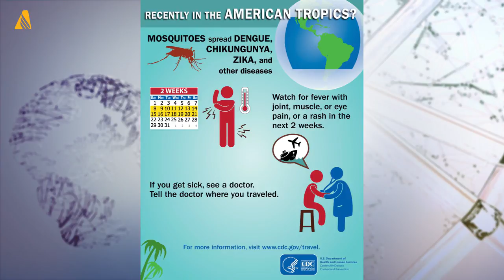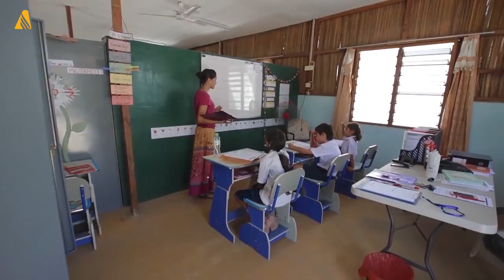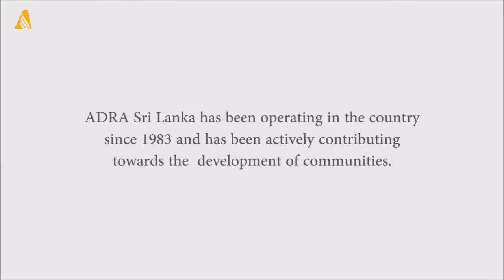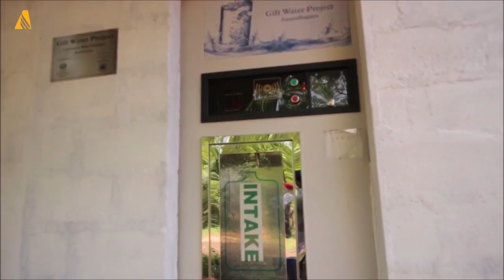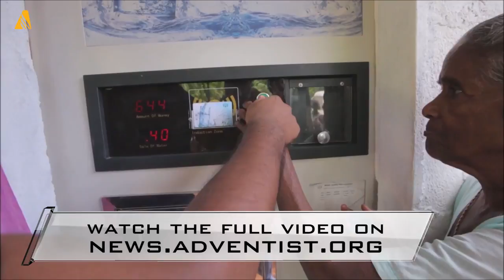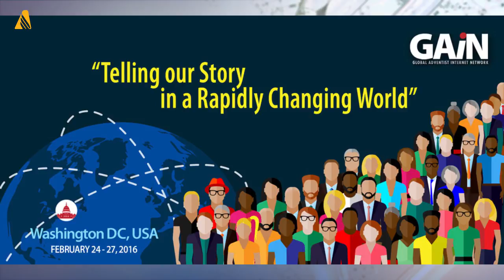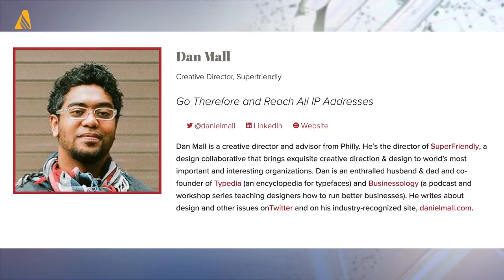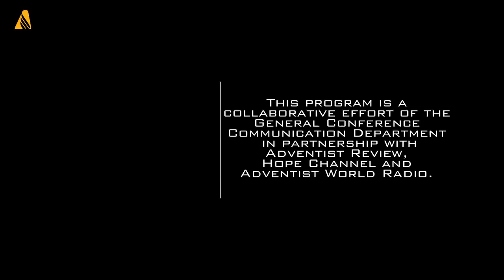ANN Video Full Episode - February 5, 2016